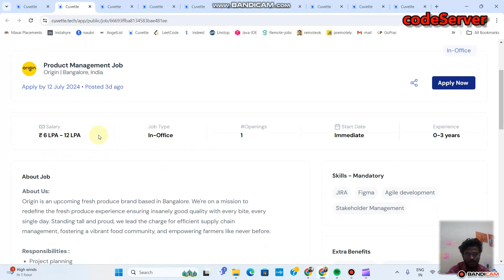Product Manager Job